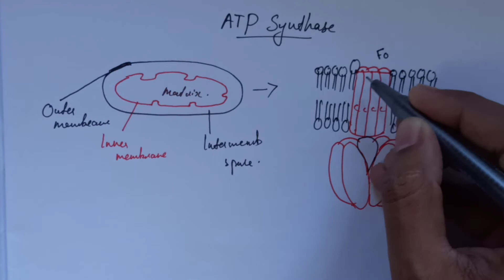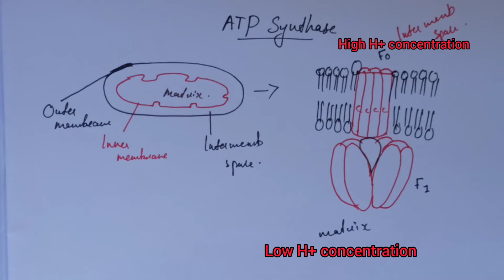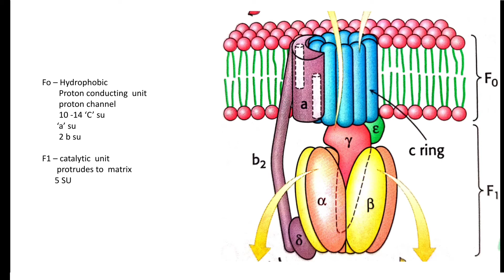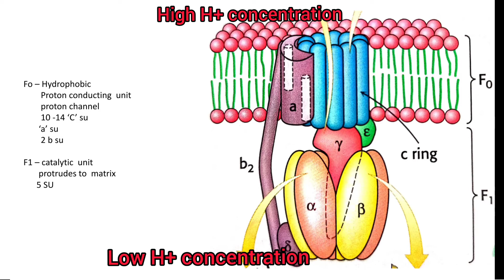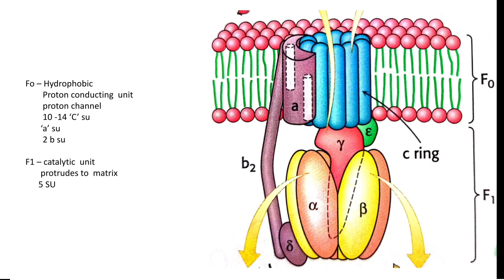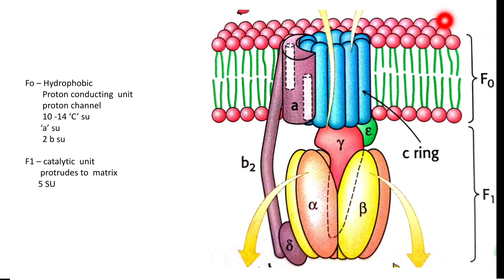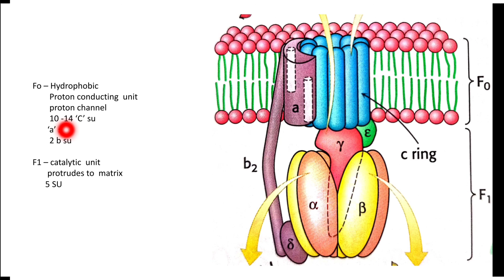ATP Synthase/Complex V | മലയാളം | Fo F1 Subunits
This video tutorial explains about the fully explained mechanism  of  ATP Synthase/complex V which synthesize & release  ATP.